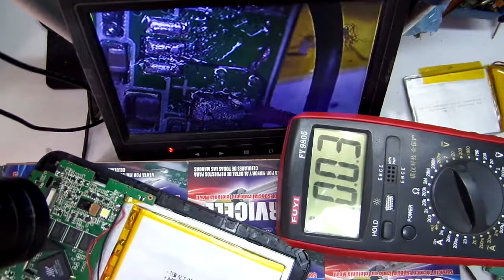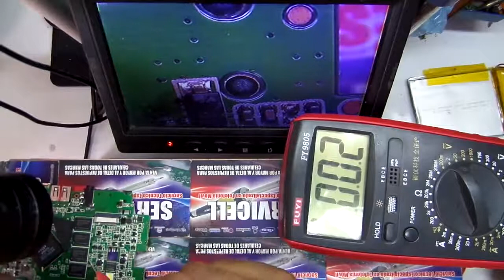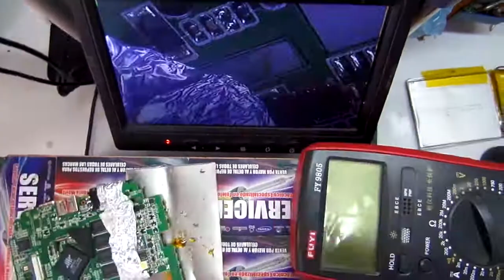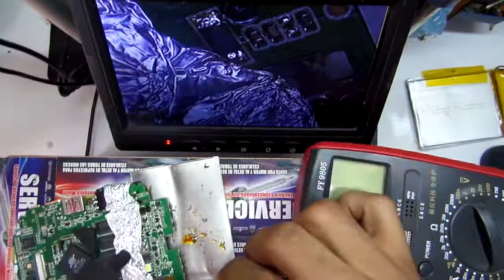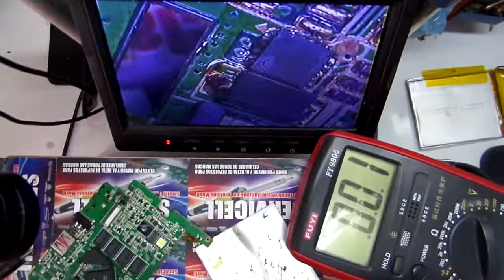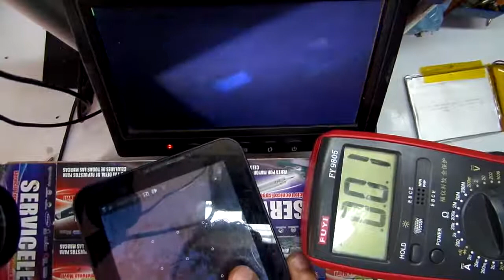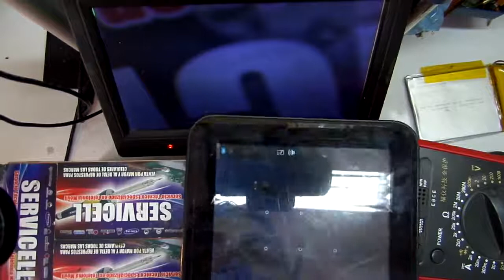CURSO REPARACION TABLETS 2020 reparacion de tablet ziggy no carga , 2 circuitos quemados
Video curso básico de reparación de celulares y tablets, en este video curso aprenderás a identificar las partes internas de un celular ( repuestos), 2 Niveles de Reparación , 5 Técnicas de Reparación a Nivel Físico, 4 Técnicas de Reparación de Software sabrás identificar los principales problemas que puede presentar un celular y que procedimiento utilizar para solucionarlo , además los 12 pasos para reparar un celular , 2 métodos para abrir la banda de un celular y con este conocimiento ya podrás reparar la mayoría de los problemas o fallas que presenten los celulares y tablets

Este video curso de Reparación de Celulares y Tablets es para todas las personas que quieren aprender a reparar un celular o una tablet  y olvidarse de llevar su equipo al servicio técnico o también para personas interesadas en comenzar un negocio de reparación de celulares y tablets.